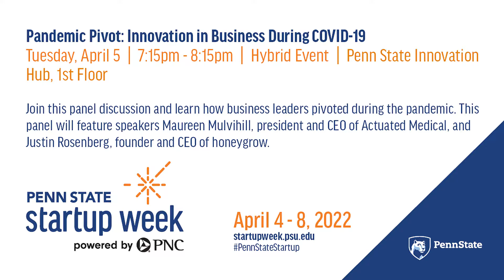Pandemic Pivot: Innovation in Business During COVID-19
This Penn State Startup Week powered by PNC panel features speakers Dr. Cheryl Robinson, founder of Ready2Roar, Maureen Mulvihill, president and CEO of Actuated Medical, and Justin Rosenberg, founder and CEO of honeygrow, who detail how their companies adjusted and flourished during the pandemic.